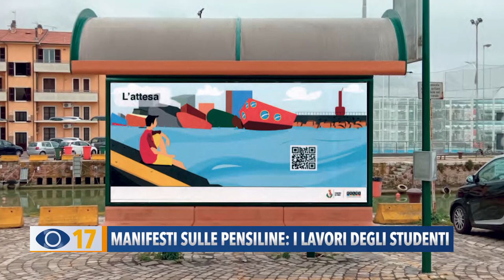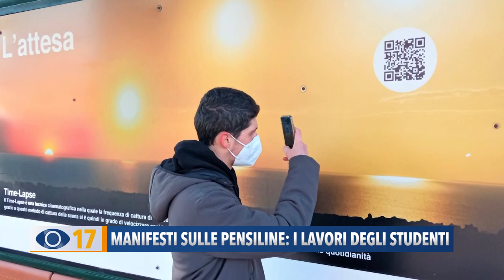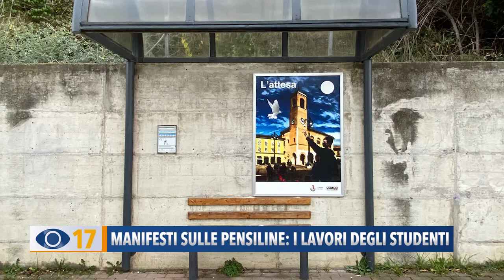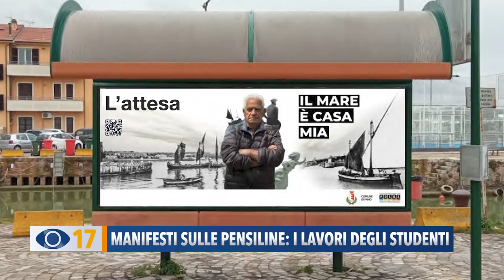Manifesti sulle pensiline: i lavori degli studenti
Altre 11 pensiline del trasporto pubblico locale si sono arricchite con i progetti grafici del Polo 3 di Fano. Nei pannelli multimediali, sui quali è presente un Qr Code, gli studenti hanno raccontato una nuova declinazione dell'attesa collegata alla storia della città.